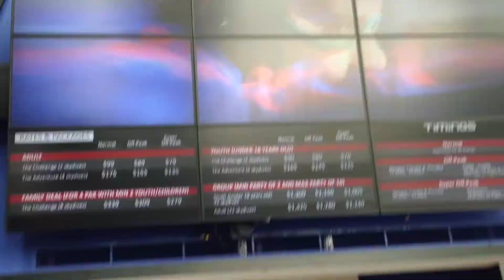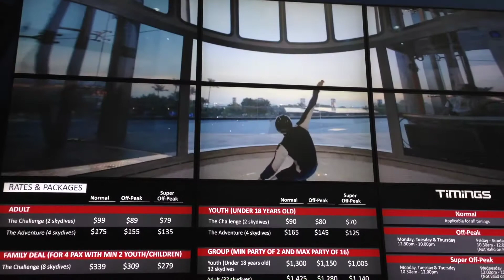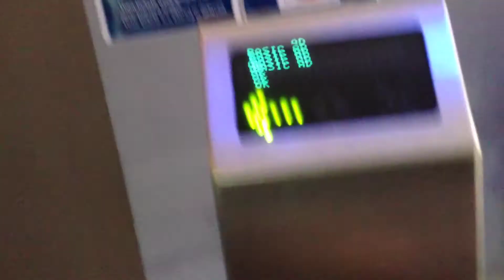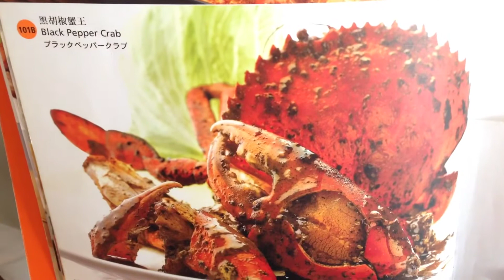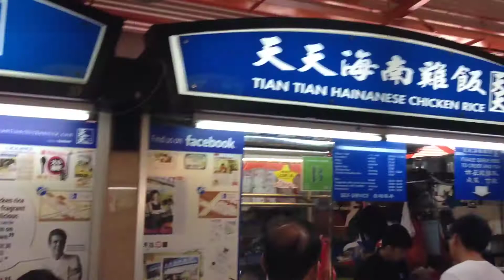Top 5 Things to Do in Singapore by HourPhilippines.com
Top 5 Things to Do in Singapore.  For a weekend getaway in Singapore here is our hit list of must try things to do: iFly Singapore Sentosa Island, Singapore Flyer, Marina Bay Sands Infinity Pool, Jumbo Seafood Chili Crab, Tian Tian Hainanese Chicken Rice.

Cheers,